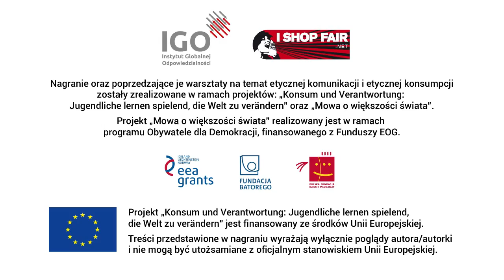Uczestniczka warsztatow Poznan 17052015 film4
W dniach 16-18 maja 2015 w Poznaniu odbyły się warsztaty dotyczące etycznej, wolnej od stereotypów komunikacji o osobach pochodzących z krajów Afryki, Azji, Ameryki Południowej, czyli globalnej Południa. W warsztatach brały udział aktywistki i aktywiści. Częścią warsztatów było malowanie muralu pod kierunkiem znanego artysty graficiarza - Dariusza Paczkowskiego. Warsztaty zorganizowały IGO i Fundacja KLAMRA.
Warsztaty zrealizowano dzięki dofinansowaniu pochodzącemu z Funduszy EOG oraz grantu Unii Europejskiej.